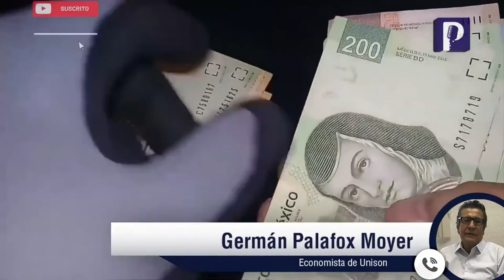Crisis económica es mundial, en México se perdieron un millón de empleos formales de marzo a junio